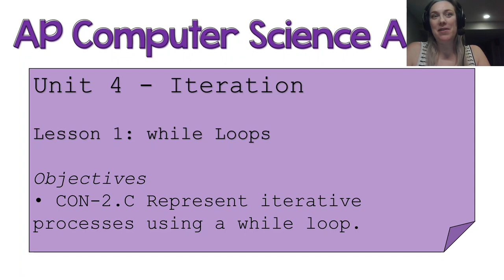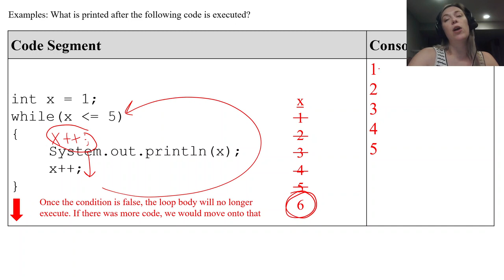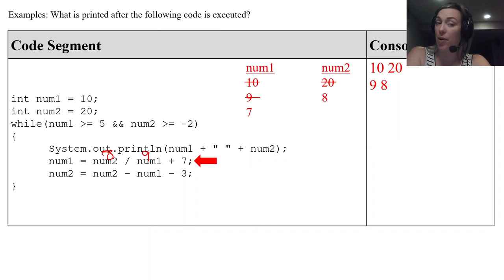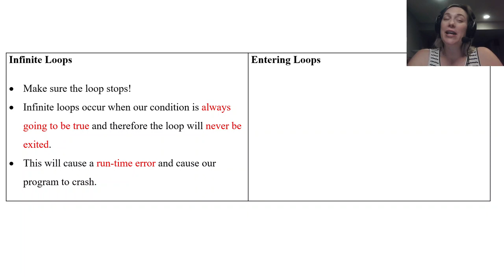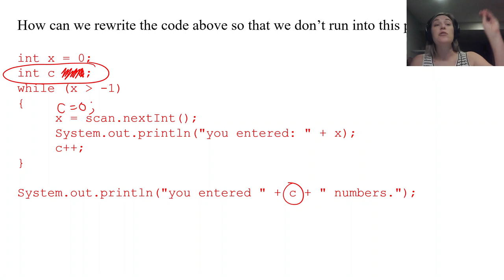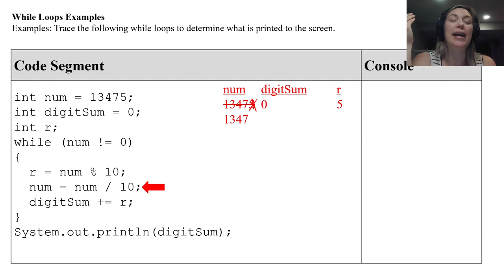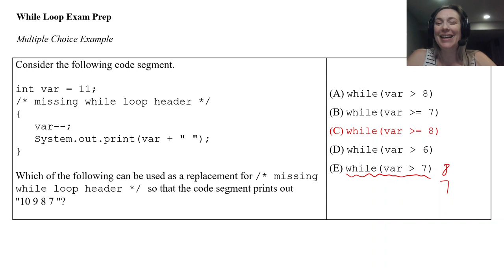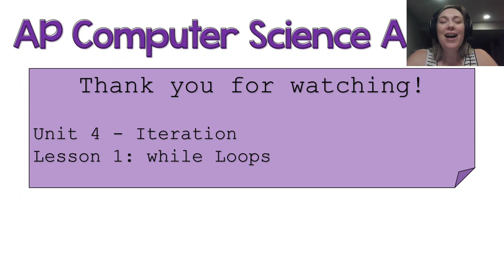AP CSA - Unit 4: Iteration - Lesson 1: while Loops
Unit 4 - Iteration
Lesson 1: while Loops

Objectives (From the AP® CSA CED):
• CON-2.C Represent iterative processes using a while loop.

AP® is a registered trademark of the College Board which was not involved in the production of, nor does endorse, this product.

© Goldie’s Math Emporium, LLC

This work is bound by copyright laws and editing (beyond your own classroom use), selling, redistributing, or posting all or part of these documents on the Internet is strictly prohibited.